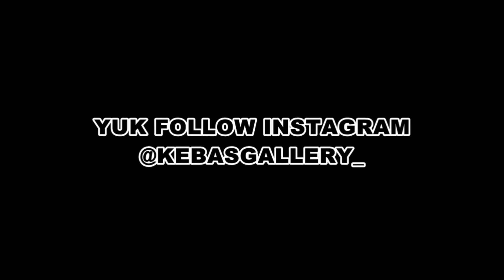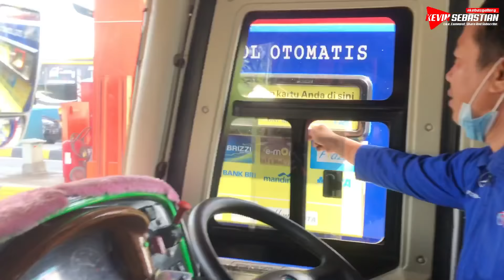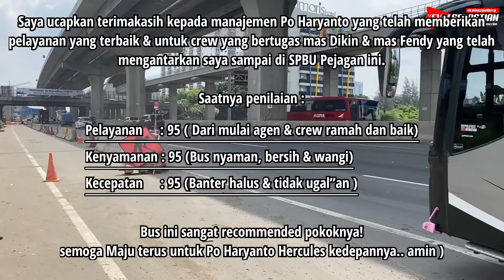DRIVER EX 24 RC - PEJAGAN BEKASI CUKUP 2 JAM SAJA‼️🔥 Idolanya Warga Ngapak Trip HM 198 Putra Santri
Pada kesempatan ini saya berkesempatan ngetrip lagi naik Po Haryanto divisi pantura / Haryanto Hercules.

Nah kali ini kelanjutan dari trip saya kemarin, kalau kemarin saya naik HM 191 “Bread Winner” dari Kajen ke Pejagan, nah sekarang saya akan pindah bus ikut HM 198 “Putra Santri”

Oya yang belum nonton videonya saya ikut HM 191
Bisa si tonton dulu yaa👇🏻

Link Video :

Terimakasih 🙏🏾

Selamat Menyaksikan

In Frame :

Nama            Po Haryanto Hercules
Kode              HM 198 “Putra Santri”
Body              Jetbus HDD2+ By Adiputro Karoseri
Chassis         Mercedes Benz OH 1626
Rute               Banjaanyar - Slawi - Cikupa
Kelas              Patas Seat 2-2 / 46 Seats
Harga Tiket  140.000 / Inc Air Mineral

Tonton Juga👇🏽

- Trip HM 191 “Bread Winner”🏁 Team Kajen Pagi

- Artisnya Di Bondowoso, Akas IV “Black Sweet”

- Duet Sportif Mas Bella & HR 009 “Zula”

- Full Trip Jakarta - Bondowoso 980 KM
With Gunung harta GHTS-012

- Trip Eka Cepat 7853 US
Bumiayu - Solo (Jam Pertama)

- PJR Wonogiri Raya Is Back!
Trip STJ-053 “Aporva”

- Yang Lagi Naik Daun! Sugeng Rahayu W 9794 UZ
“Peluru Malam” Surabaya - Jogja